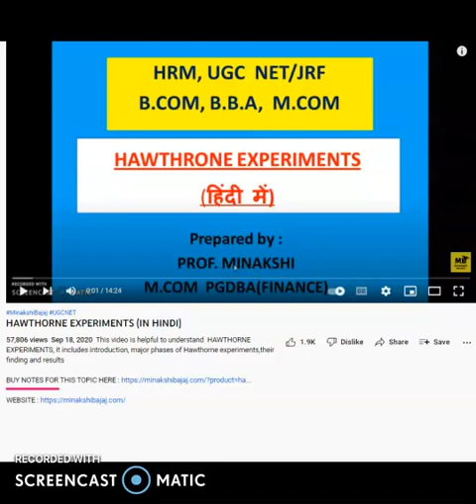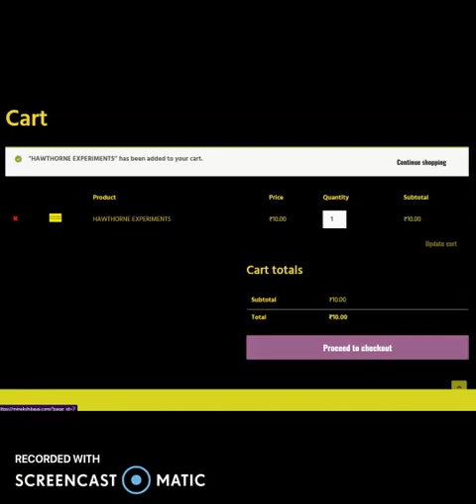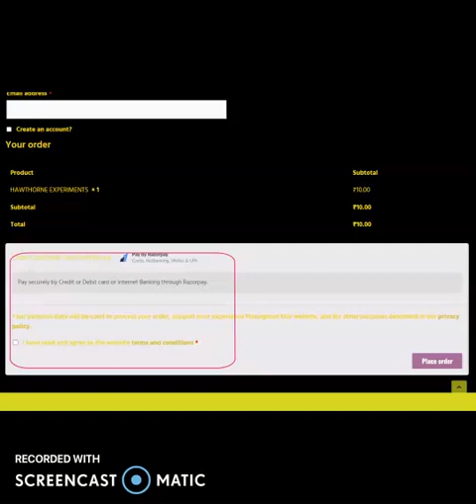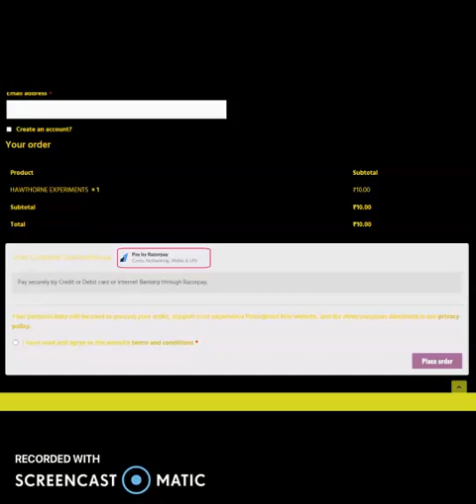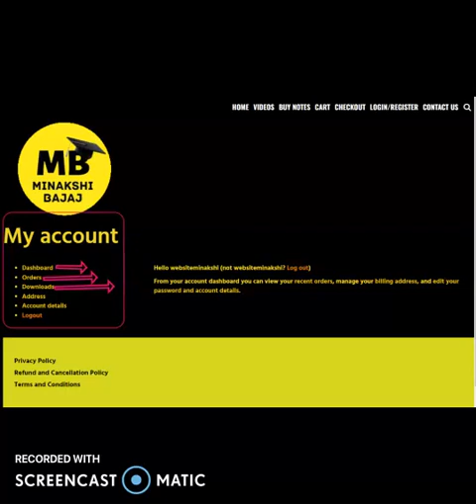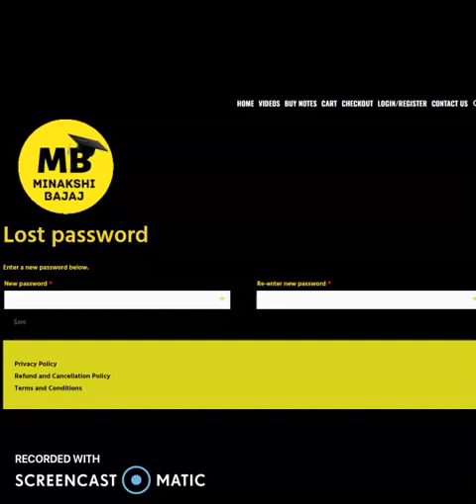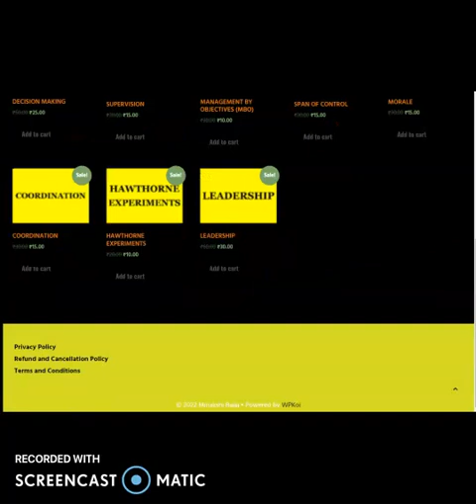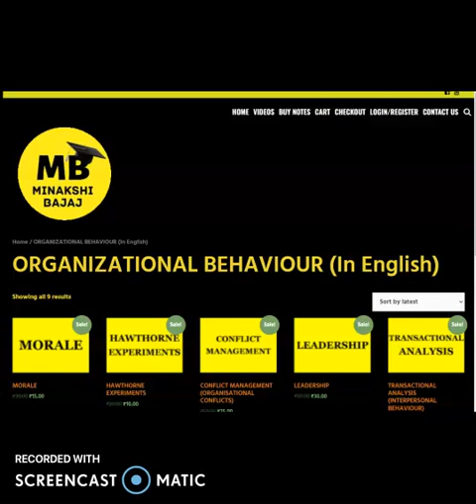How to Buy notes at MInakshiBajaj.com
Detailed explanation on How to buy notes for the subjects on my